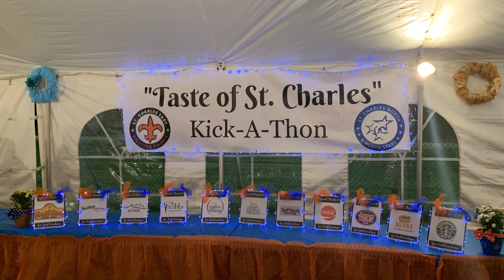2020 St Charles East Dance Spirit Season Final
St Charles East Dance team 2019 / 2020 spirit season